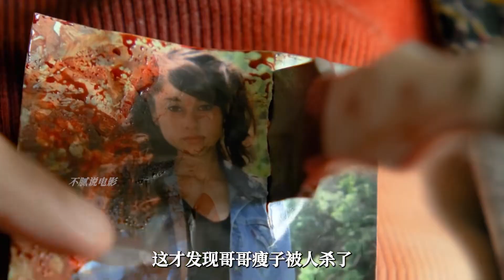第一滴血5：一個73歲的老人，干爆40個地痞流氓，史泰龍電影